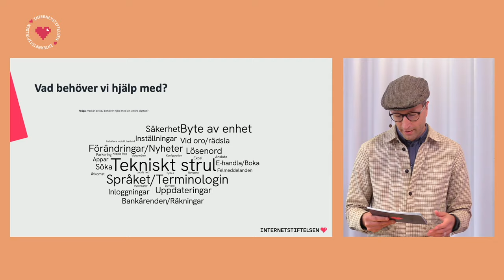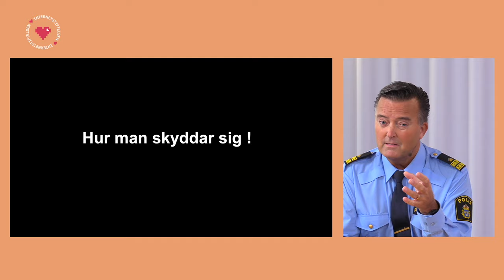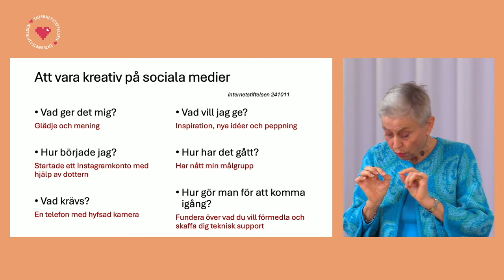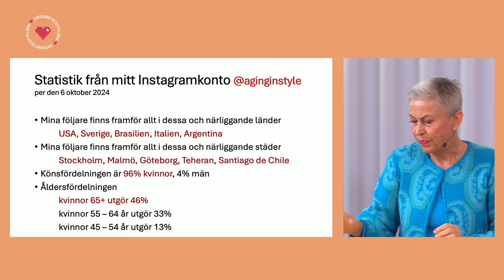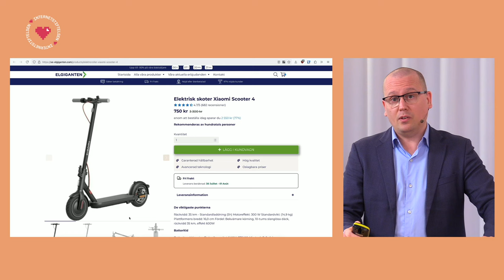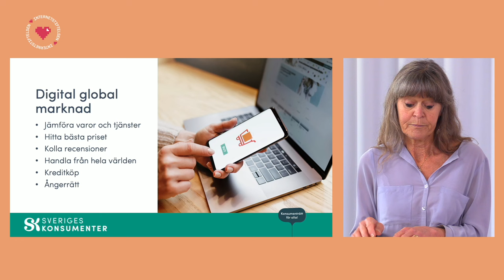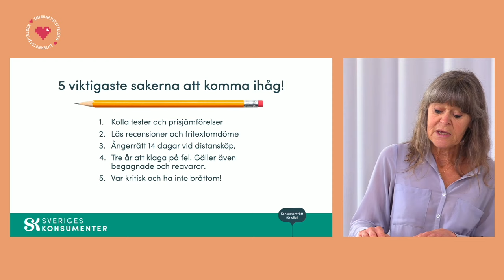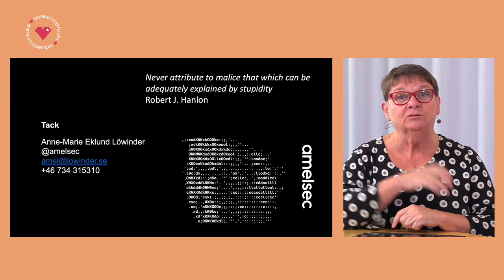Tänk säkert och agera smart på nätet – hela eventet (11 okt 2024)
Tänk säkert och agera smart på nätet är ett digitalt event med fokus på hur vi kan bli mer säkra och medvetna internetanvändare! Med utvecklingen av teknologi som AI får vi många nya möjligheter, men också många utmaningar som nya former av bedrägerier.

Detta event sändes live den 11 oktober 2024 hos Internetstiftelsen i Stockholm.

Här får du bland annat:
• Lära dig hur du undviker bedrägerier som AI-bedrägeri och romansbedrägeri
• Konkreta tips om hur du handlar på nätet både säkrare och smartare och identifierar bedragare
• Upptäcka hur du kommer i gång kreativt med AI och hur du kan bli en positiv kraft på sociala medier

Eventet riktar sig främst till seniorer och alla som erbjuder digitalt stöd till äldre, men är relevant för alla som vill lära sig att bli mer säkra och medvetna på nätet.

Eventet genomförs av Internetstiftelsen, Digidel, SeniorNet Sweden, PRO, SKPF Pensionärerna, SPF Seniorerna, ReDig, Digital idag, eMedborgarveckan och Tänk säkert-kampanjen (MSB och Polisen).

00:00 Introduktion - många behöver hjälp på nätet

04:11 Från sms- till AI-bedrägerier – så skyddar du dig: Jan Olsson, kriminalkommissarie på Nationellt It-brottscentrum

20:12 Romansbedrägerier – den blinda längtan efter kärlek som ödelägger liv: Beata Hansson – frilansjournalist och författare

36:39 Glädjen av att finnas och vara kreativ på sociala medier – en oldfluencers berättelse: Maria Sörensson, influencer på instagramkontot @aginginstyle

55:49 Handla säkert: Karl Emil Nikka, it-säkerhetsspecialist

1:19:34 Handla smart: Maria Wiezell, konsumentjuridisk expert på Sveriges konsumenter

1:37:19 Kom igång med AI: Anne-Marie Eklund Löwinder, säkerhetsexpert

Bli säkrare på nätet i din egen takt med våra säkerhetskurser som du gör på vår sajt Internetkunskap